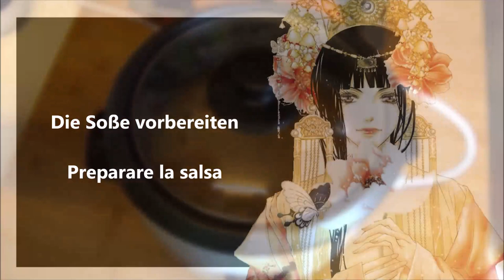Koreanischer gebratener marinierter Lachs mit Reis / Salmone marinato fritto coreano con riso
Deutsch :
400 gr Lachs
200 gr Reis
2 Esslöffel Sojasauce
250 ml Wasser
3 Esslöffel Tentsuyu Soße
2 Esslöffel Mirin
1 Esslöffel Gochujang
Gerösteter Weißer Sesam
Frühlingszwiebel
Seetang

Für die Marinade in eine Schüßel 1 Esslöffel Sojasoße , 250 ml Wasser, 1 Esslöffel Mirin, 1 Esslöffel Tentsuyu Soße und den Seetang vermischen und den Lachs dazu geben. 3 Stunden ruhen lassen.
In der Zwischenzeit den Reis kochen, im Reiskochwasse 1 Esslöffel Sojasoße dazu geben.
Für die Soße 2 Esslöffel Tentsuyu Soße
1 Esslöffel Mirin
1 Esslöffel Gochujang für 10  Minuten kochen.
Jetzt den Lachs aus der Marinade nehmen und abtropfen, danach in eine Pfanne etwas Öl geben und den Lachs von beiden Seiten anbraten. Die Marinade Flüssigkeit absieben und zu dem Lachs geben. Jetzt 5 Minuten kochen.
Den Reis in eine Eßschüßel geben den Lachs auf dem Reis geben, Etwas Soße über den Lachs und den Reis geben, mit Sesam und Frühlingzwiebeln bestreuen.

Italiano :
400 grammi di salmone
200 grammi di riso
2 cucchiai di salsa di soia
250 ml di acqua
3 cucchiai di salsa Tentsuyu
2 cucchiai di mirin
1 cucchiaio di gochuyang
Sesamo Bianco Tostato
cipollotto
alga marina

Per la marinatura mescolare 1 cucchiaio di salsa di soia, 250 ml di acqua, 1 cucchiaio di mirin, 1 cucchiaio di salsa Tentsuyu e le alghe in una ciotola e aggiungere il salmone. Lasciare riposare per 3 ore.
Nel frattempo cuocere il riso, unire 1 cucchiaio di salsa di soia all'acqua di cottura del riso.
Per la salsa 2 cucchiai di salsa Tentsuyu, 1 cucchiaio di mirin 1 cucchiaio di gochujang cuocere per 10 minuti.
Ora togliete il salmone dalla marinatura e asciugatelo, mettete un po' d'olio in una padella e friggete il salmone da entrambi i lati. Filtrare il liquido della marinata e aggiungerlo al salmone. Adesso cuocere per 5 minuti.
Mettete il riso in una ciotola, adagiarvi sopra il salmone, versare un po' di salsa sul salmone e sul riso, cospargere con semi di sesamo e cipollotti.